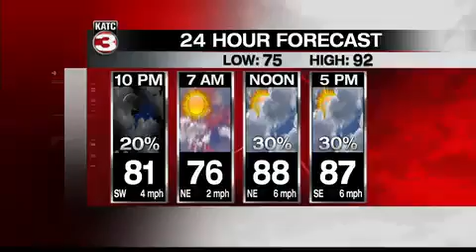Acadiana Family Hopes to \"Save the Southern Club\"